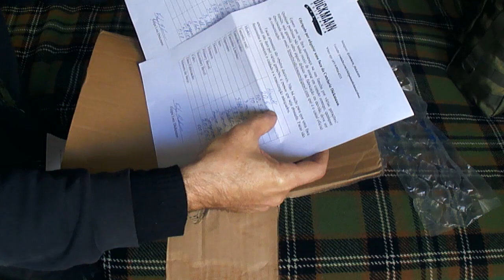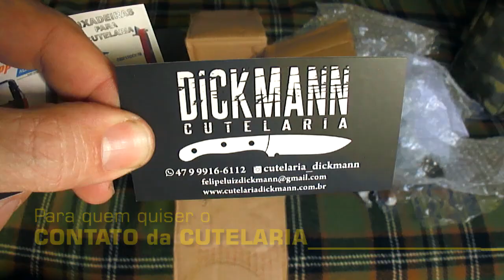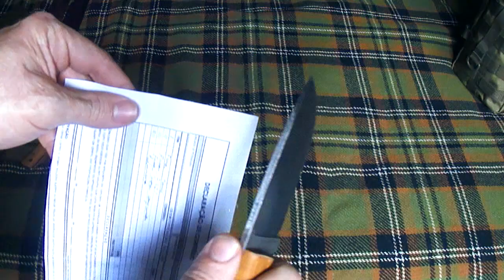Faca Izis e Faca Hawk - Cutelaria Dickmann (EDC, Sobrevivência e Bushcraft)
Então, galera! O tão aguardado vídeo das facas Dickmann!

Facas Izis e Hawk da Cutelaria Dickmann. Excelentes facas para bushcraft!
Bonus track: Faca Morakniv Companion MG carbon

ASSISTA TAMBÉM

SE GOSTOU DO VÍDEO dá teu like!
E COMENTE! Gosto muito que comentem nos meus vídeos e costumo responder todos os comentários!